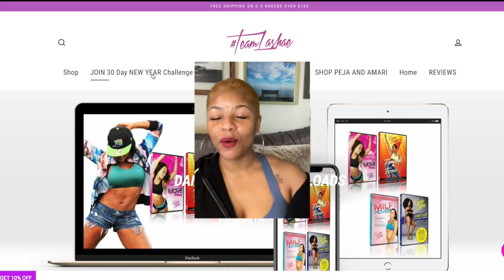Belle Collective Ep.8 REVIEW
❤️ MY EARRINGS? ❤️
👇🏾👇🏾👇🏾👇🏾GET THEM HERE 👇🏾👇🏾👇🏾👇🏾

CASH$APP  $BRITTANYBONDYGRAY